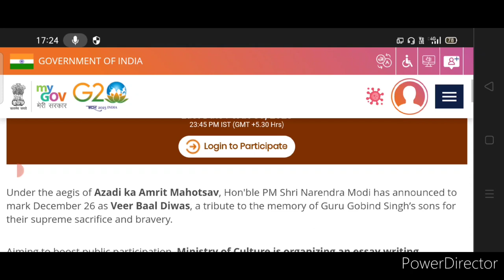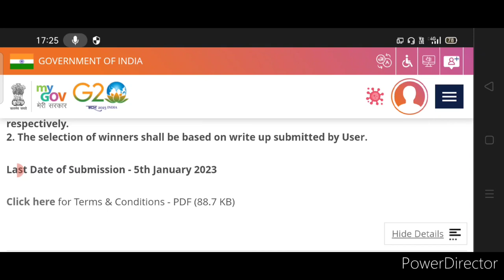Winners Get Amazing Cash Prizes 🏆🥇🤑 Free Entry 🔥🎁 Online Essay Writing Competition 2023 🥰 January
We have some splendid news for all the writers out there!
Let us honour the sacrifice and bravery of the brave sons of Guru Gobind Singh ji on VeerBaalDiwas by participating in the essay contest organized by the Ministry of Culture.

Last date of submission has been extended till January 5, 2023.

Participate now and win amazing cash prizes.

3 Best A4 size Drawing books set in affordable amount